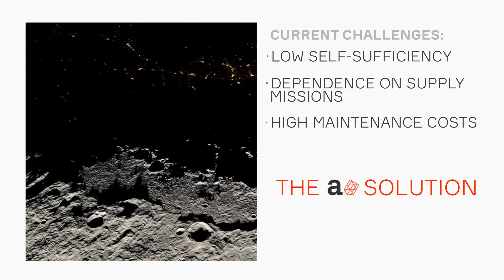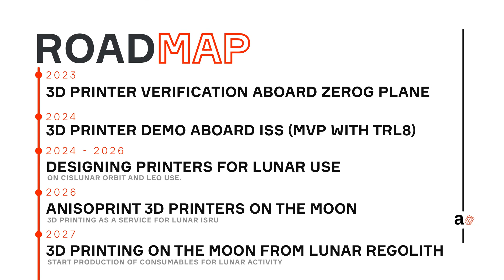ESRIC Start-up Support Programme 1 - Anisoprint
Anisoprint works on the development of equipment allowing 3D printing of tools, components, repair parts and structural elements made of composite materials in conditions of weightlessness and low gravity. Their project will support the development, extraction and use of space resources.